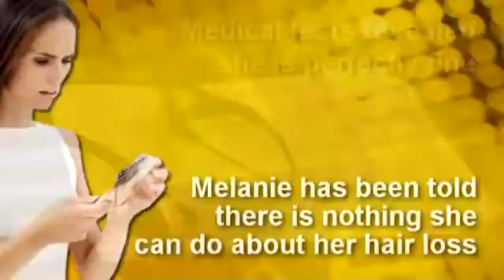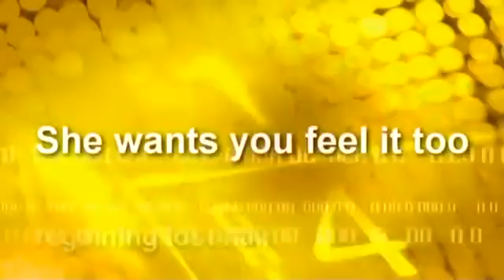a hair loss treatment that makes all difference